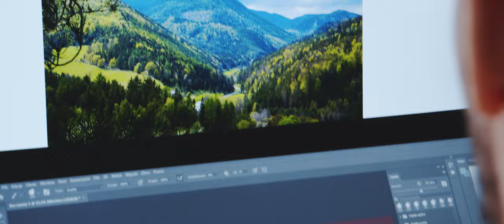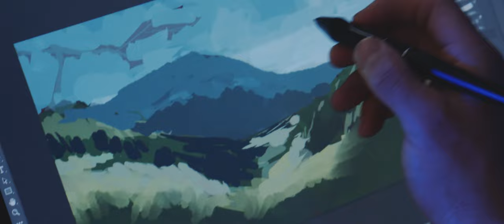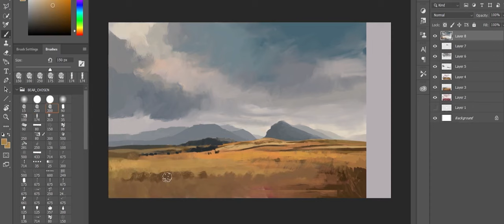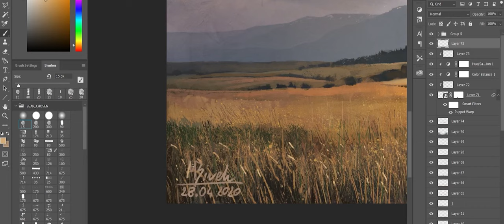UITM - a man with passion Mikołaj Birek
Get to know a man with a passion! MA Mikołaj Birek is lecturer at University of Information Technology and Management in Rzeszow, Poland. Graphic artist, his speciality is digital painting, animation, illustration and graphic design. He also do a bit of sound composing and mixing.

Meet your future lecturer!

The Project financed/supported by the Polish National Agency for Academic Exchange under the Welcome to Poland Programme (2020).